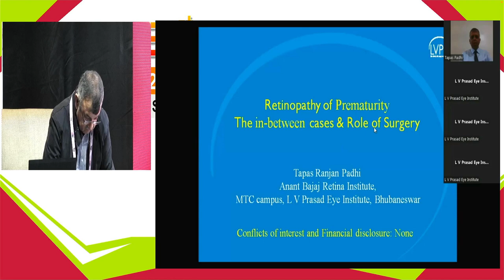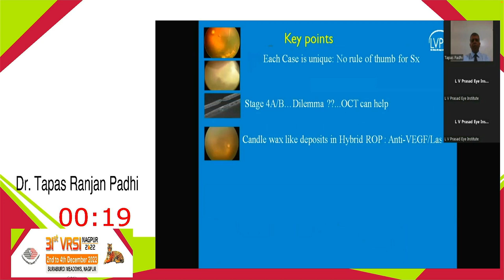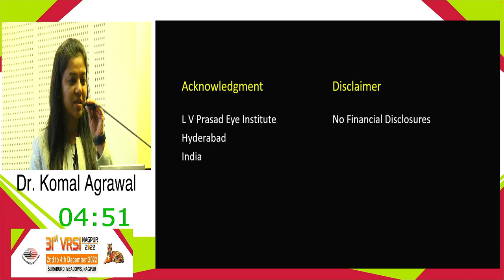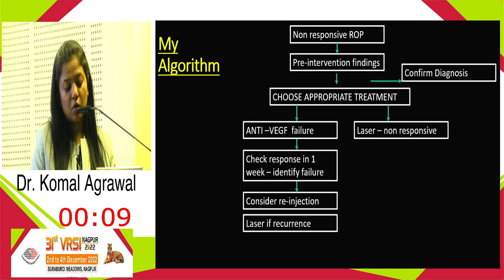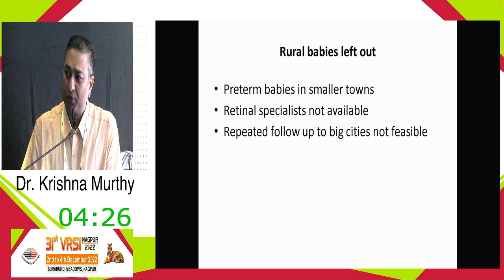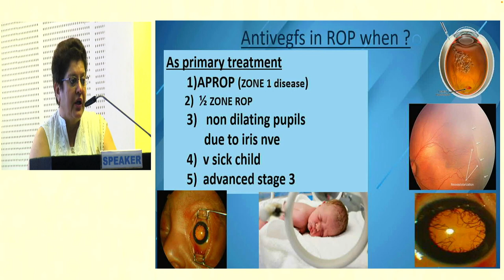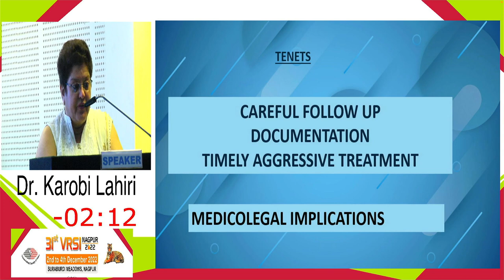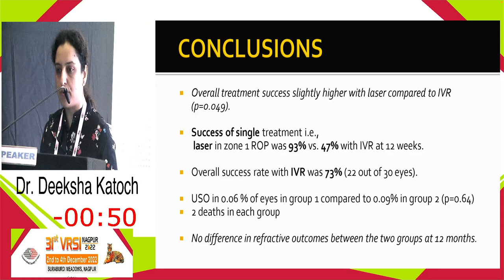VRSI 2022 Nagpur ROP